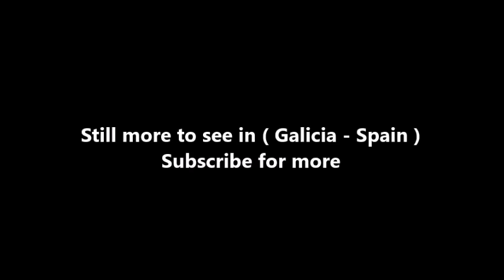Places to see in ( Galicia - Spain ) Monasterio de Santa Cristina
The Benedictine monastery of Santa Cristina de Ribas de Sil is a Catholic monastic complex, already in disuse, located in the municipality orensano of Parada de Sil in Galicia , Spain . It is located in a place on the banks of the River Sil , in the chestnut grove of Merilán, below Mount Varona, in the parish of Caxide. Its temple, one of the best examples of Romanesque rural Galician, was realized between centuries XII and XIII .

Of imprecise origin, the first written testimonies go back to the end of the tenth century . As in other monastic centers founded on the sheltered banks of the final course of the river Sil , dotted with remains of ancient ascetic religious settlements, it was possibly considered initially as a hermit center, later becoming a monastery. Although there is no surviving architectural or epigraphic vestige of the original building, there are certain testimonies of the presence of the monastery in pre-Roman times. It was one of the most important of the Ribeira Sacra in the Middle Ages, as testified by the remains of roads that converge in that place.

The jurisdictional reserve of the monastery of Santa Cristina arrived until the stumpof Cabeza de Meda, with dominion over a wide section of the River Sil. The characteristics of the geographical space of the domain conditioned the economic bases and the foundations of the material life of the monastery; the altitude and the steepness of many of its land, which are not suitable for an optimal development of agriculture, would be compensated by the exploitation of uncultivated spaces dedicated to different products, such as vine or chestnut trees (which still today make up the incomparable landscape of the environment monastic) as well as the exploitation of rich river resources. The mention in medieval documentation of the existence of numerous farms and harvesting centers, where all incomes and tithes were received, evidence the economic prosperity of the monastery, which began in the 12th century.Benedictine order , with letters of assertion of assignment of lands and properties to the peasantry in exchange for the payment of rents, while the monastery receives the grant of important royal privileges and papal protection.

With the course of history, and after centuries of decline, in 1508 the monastery of Santa Cristina became dependent, as a priory, of the monastery of Santo Estevo de Ribas de Sil , after the monastic reform of the fifteenth century . This circumstance is determinant of its decline, although in century XVI reconstructs the cloister and paintings are realized in the apse of the church. The decline culminates in the nineteenth century with the confiscation of Mendizabal , in 1835 , and its passage to the hands of private individuals who destine it to labor farm.

The monastic factory of Santa Cristina de Ribas de Sil is formed by the Romanesque temple and a series of dependencies distributed in two covered corridors, around the claustral patio.